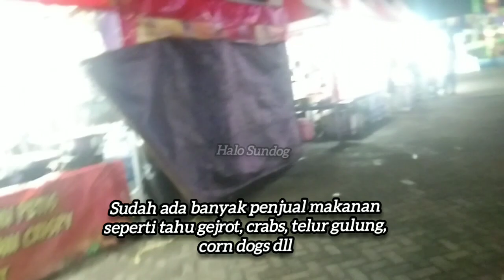jajanan di pasar malam ex wonderia || kapal titanic berbunyi